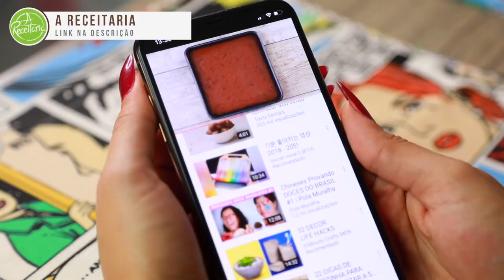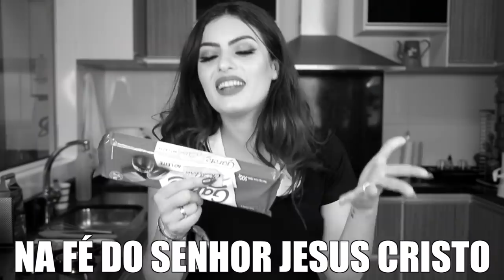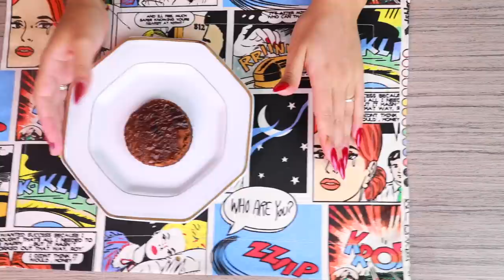TENTEI FAZER a BOLA DE CHOCOLATE QUE DERRETE com SORVETE DENTRO